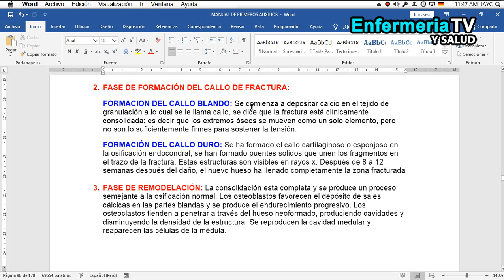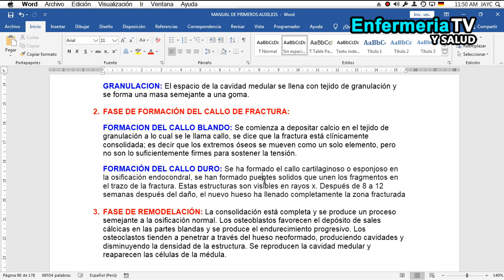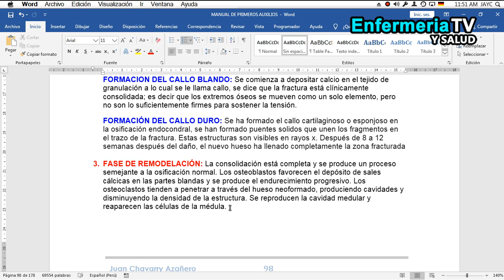🔴 COMO SE RECUPERA UN HUESO DESPUES DE LA FRACTURA (FASES DE CONSOLIDACION OSEA)